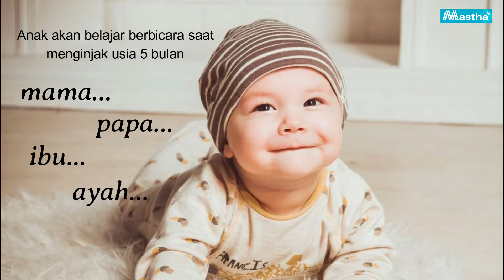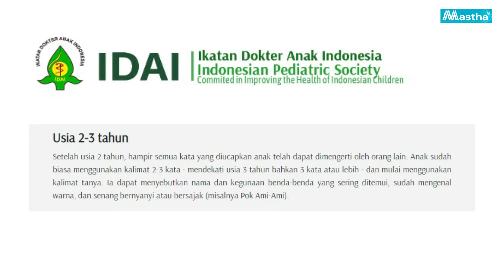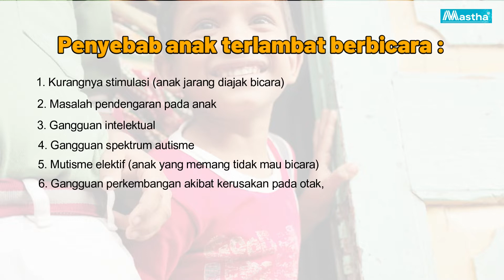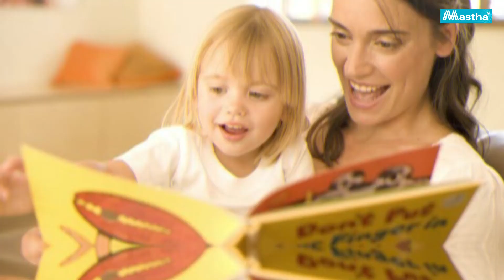Merangsang Kemampuan Bicara Anak? Bagaimana Caranya? | Mastha Bahas Kesehatan Ep. 07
Setiap anak memiliki proses perkembangan yang berbeda. Ada anak yang mulai berjalan terlebih dahulu, atau ada juga yang mulai berbicara terlebih dahulu. Keduanya tergantung dengan usia tumbuh kembang si anak itu sendiri.

Pada umumnya anak akan belajar berbicara saat umurnya menginjak 5 bulan. Meskipun hanya satu atau dua patah kata seperti, "ma-ma" atau "pa-pa","ibu" ayah" dan pelafalan yang masih belum jelas.
Ketika si Kecil memasuki usia 10-12 bulan, ia mulai mengingat lebih banyak kosakata dan mulai mengucapkan kalimat yang lebih panjang.
Nah Barulah saat usianya menginjak 1-3 tahun, si Kecil akan lebih fasih dalam berbicara dengan Mama Papa dan orang sekitarnya dengan pelafalan yang lebih jelas.
Menurut Ikatan Dokter Anak Indonesia (IDAI), anak umur 2 tahun idealnya sudah dapat mengucapkan dua kata yang bermakna, misalnya “mama” dan “makan”. Pengucapannya pun jelas sehingga dapat dimengerti oleh orang lain.
Meskipun perkembangan berbicara anak tidaklah sama, tetapi apabila si Kecil masih belum bisa mengucapkan satu kata apapun hingga usianya 2 tahun, kondisi seperti ini perlu Bunda Waspadai

Namun bunda tidak boleh langsung memberikan diagnosis sendiri untuk si Kecil, karena ada banyak hal lain yang bisa saja membuat anak terlambat bicara. Lantas apa yang harus dilakukan?

Ada beberapa cara yang bisa bunda lakukan untuk merangsang kemampuan bicara anak. Tonton video selengkapnya ya :)

Stetoskop
Tensimeter
Tensi Digital
Korset langsing
Korset bungkuk
Korset kesehatan
Kursi Roda
Kursi Roda electrik
Instrument medis
Alat sunat Flasscutter
Nebulizer
Alat Uap
Tabung Oksigen
Regulator
Ranjang Pasien
Masker Oksigen
Pinset
Gundting
Alat Operasi
Lampu Inframera
Blade
Jarum Suntik
Spuit
Commode Chair
Kursi BAB
Benang Jahit
Masker N95
Penlight
Mikroskop
Instrument Lab